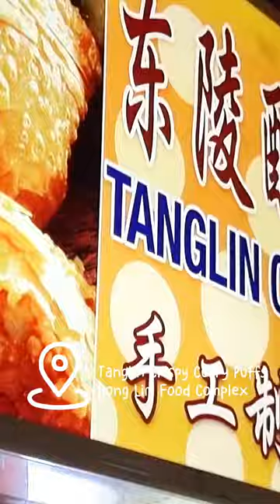𝗧𝗮𝗻𝗴𝗹𝗶𝗻 𝗖𝗿𝗶𝘀𝗽𝘆 𝗖𝘂𝗿𝗿𝘆 𝗣𝘂𝗳𝗳 in Singapore